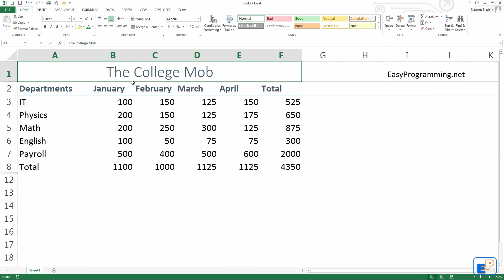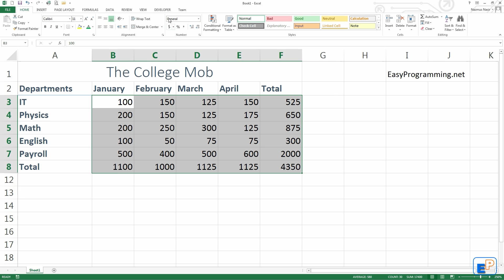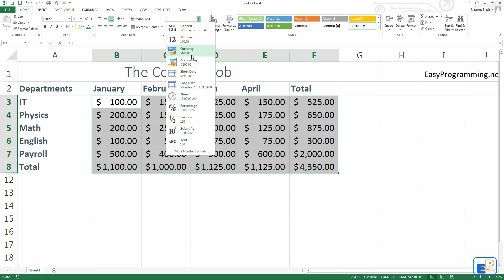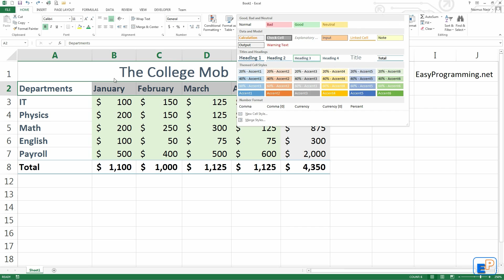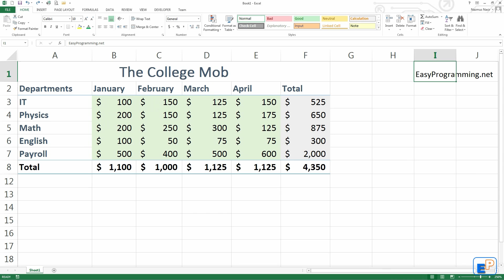Easy Excel Tutorial - Easy Formatting (7)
Welcome to the Seventh Easy Excel Tutorial. Today I want to show you how easy it is to format your Excel tables and make it look presentable. The word I use in the tutorial is "pretty." The last thing you want to do is give your boss a bland chart with no formatting, just numbers and texts.

Follow this tutorial and learn how yow to very easily make your chart look great by using the default styles in Excel 2013. There is no need to do anything complicated because it's all in Excel.

Knowing how to make something look presentable can mean the difference between getting a promotion and getting passed for a promotion.

I hope you enjoy the video and if you have any requests feel free to let me know.